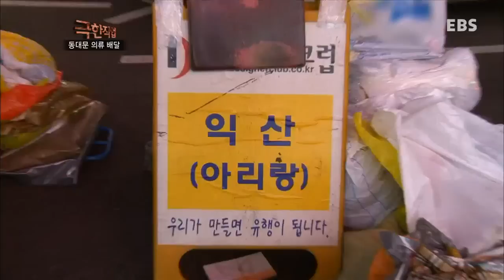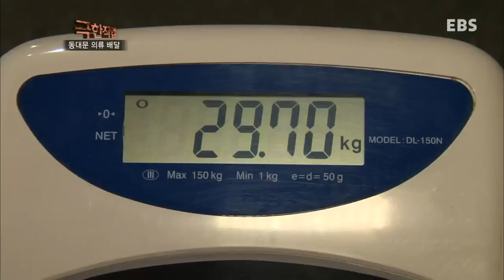Extreme JOB, 동대문 의류 배달_#001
동대문 의류 배달
EBS 극한직업, Extreme JOB, 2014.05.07

사람들이 잠든 새벽에 깨어나는 동대문. 서울에서 제주까지 전국 의류 배달을 책임지는 사람들의 땀방울로 동대문의 밤은 낮보다 화려하고 숨 가쁘다. 오전 9시에 시작한 일은 14시간이 지난 다음 날 오후 1시가 지나서야 끝난다. 하루 수백 킬로그램에 달하는 짐을 어깨에 메고 평균 15,000번의 걸음을 걷는 사람들. 금보다 귀한 시간을 아끼기 위해서는 끊임없이 계단을 오르고 미로같이 복잡한 상가도 훤히 꿰뚫어야 한다. 끼니를 제때 챙기지 못하는 기본이고 화장실에서 씻는 것은 일상이 된 지 오래다. 32년 인생을 동대문에 바친 동대문의 터줏대감부터 젊음을 동대문에 쏟아 붓는 청년들까지. 새벽 동대문 시장을 밝히는 사람들의 하루가 시작된다.